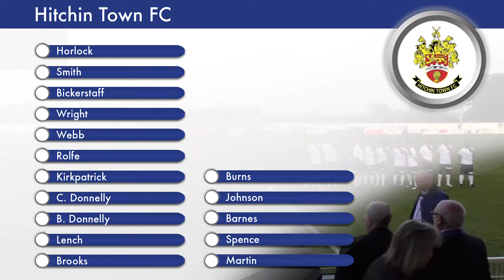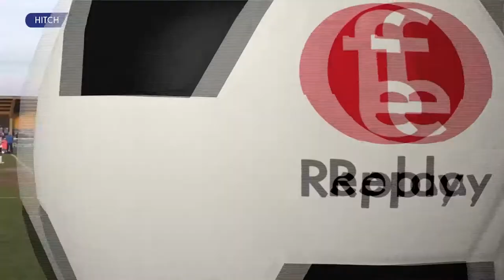Hertfordshire FA Senior Cup Final Highlights | Hitchin Town FC vs Boreham Wood FC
Full highlights of Hitchin Town FC vs Boreham Wood FC in the Hertfordshire FA Senior Challenge Cup Final on Thursday 5th May 2016.

Footage was recorded from Theobalds Lane Stadium, Cheshunt FC by Football Exclusives, an official Hertfordshire FA media partner. You can also order a DVD of the full game including trophy presentations and post match interviews by visiting